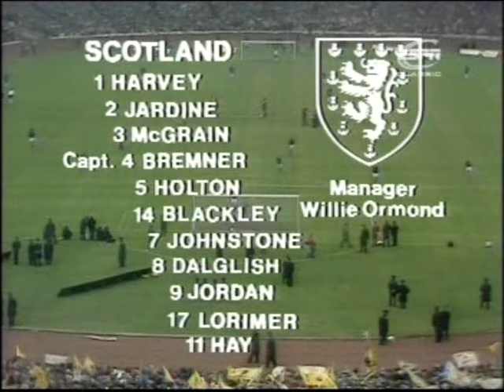Scotland 2-0 England (1974)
Having already seen Scotland qualify for the World Cup finals while they will miss out, England's lose to their old rivals in the Home International Championship at Hampden Park in May 1974. Goals credited to Joe Jordan and Kenny Dalglish (though both go in off England players) give the Scots victory and build their pre-World Cup confidence.